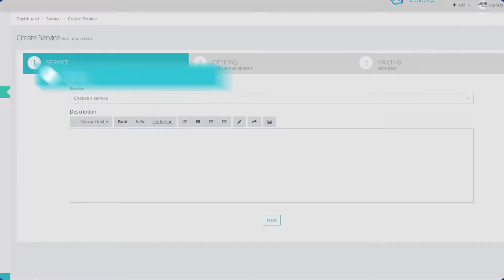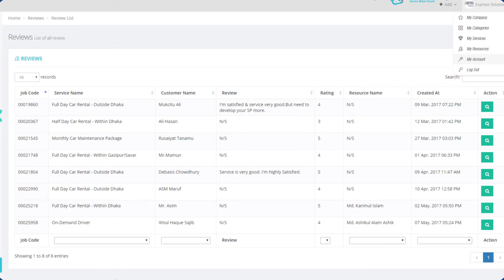Sheba.xyz: Partner up with SHEBA.XYZ!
Client: Sheba.xyz​
Agency: Beatnik Designs​
Director: Sajeed Sarwar​
DOP: Sajeed Sarwar
Executive Producer: Safat Chowdhory​
Production Manager: Ashraf Islam Ador​
Assistant Director: Monzur Morshed Anik​
Key Talent: Kamrunnahar Tonny​
Color Grade: Faisal Alom​
Sound Design: Safat Chowdhory
Post Producer: Faisal Alom
CG Animation: Faisal Alom
Post Supervisor: Safat Chowdhury
Script: Muhtasim Jawad​
Location Manager: Jerman Serkar